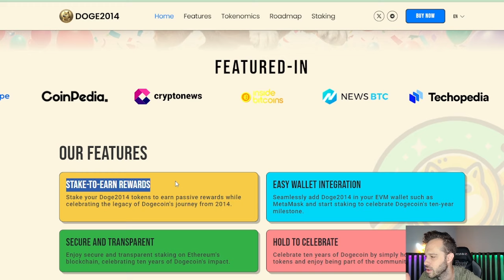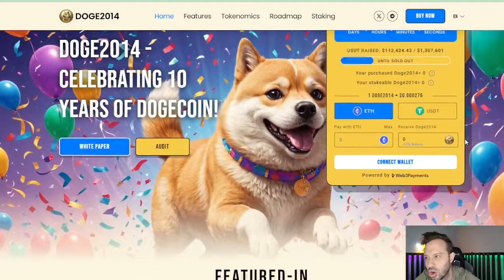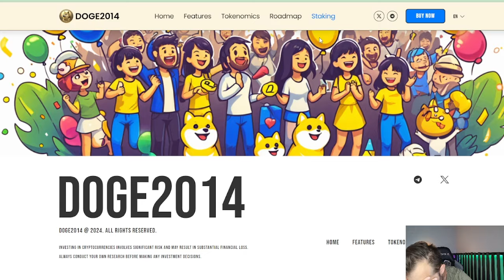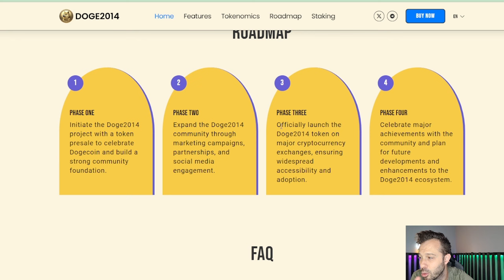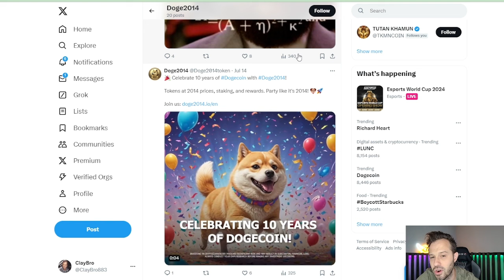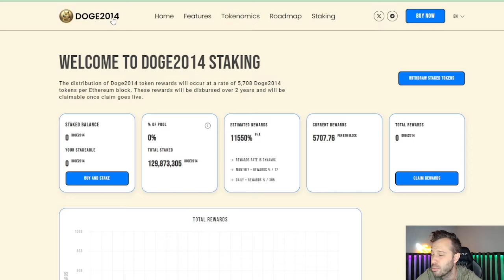Doge 2014 Is Offering Over 100x Rewards Right Now! Check This Out!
Stake your Doge2014 tokens to earn passive rewards while celebrating the legacy of Dogecoin's journey from 2014.

Check out and Buy Doge 2014 Token Here: Doge2014.io

              1) Up to 12 free shares ($100 Deposit required)
              2) 5% Annual Return on Cash Balance